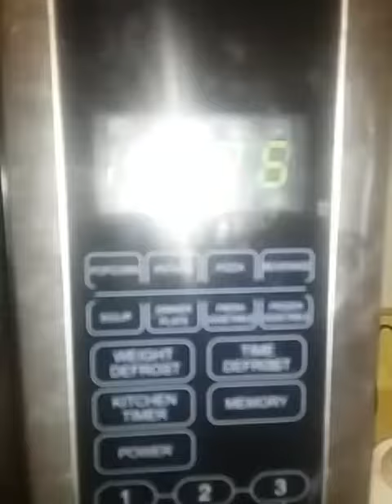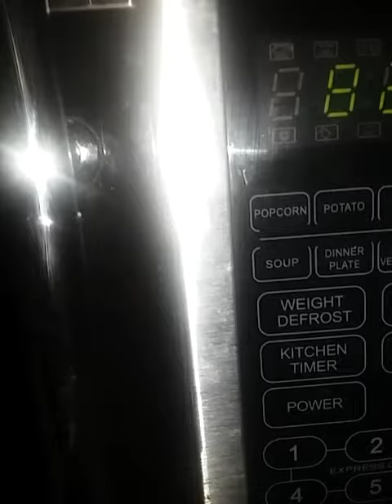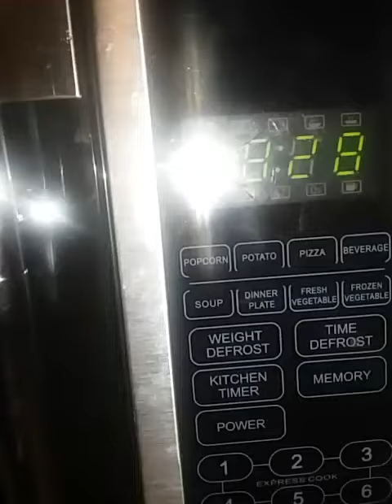Love and kindness